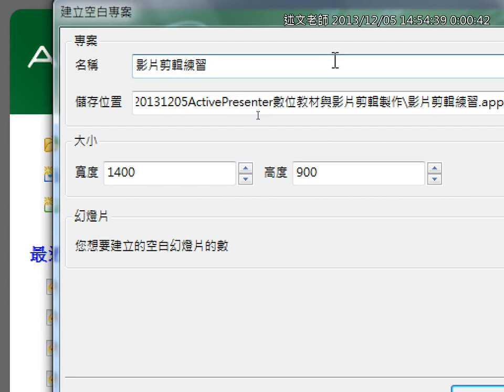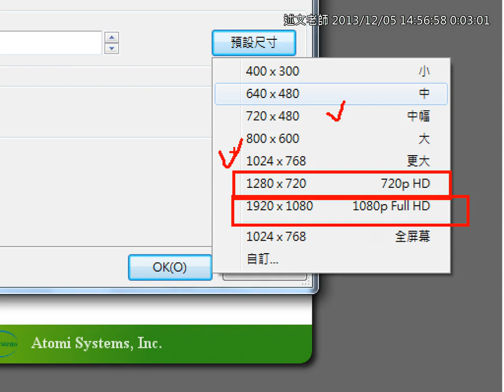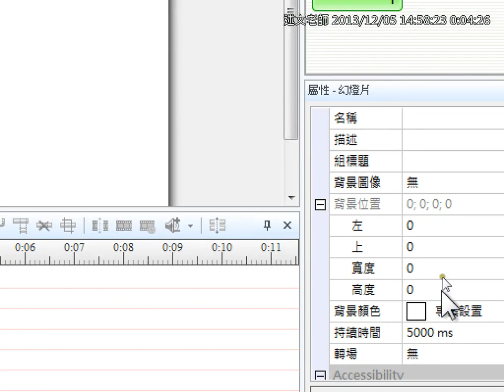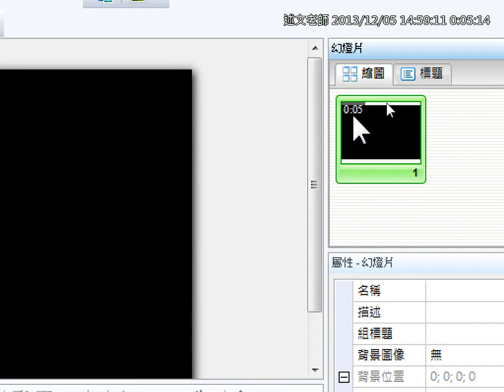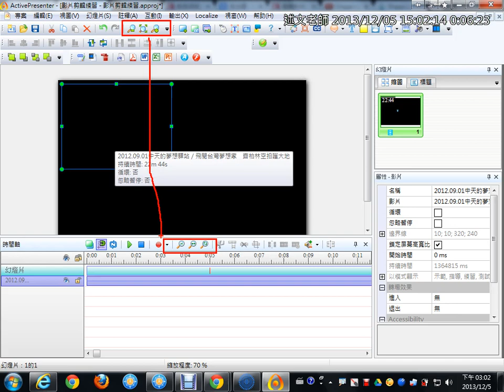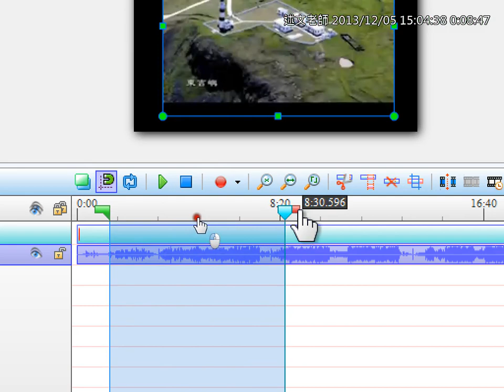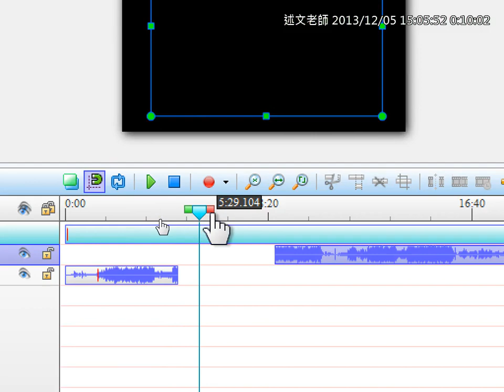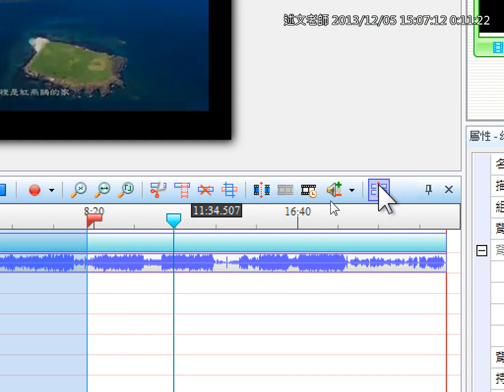09使用ActivePresenter剪輯影片